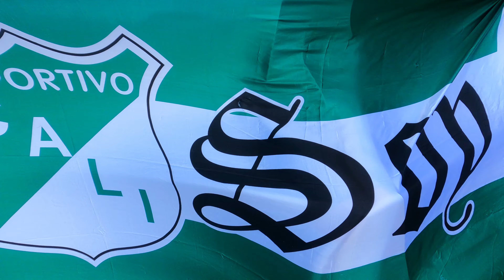[VIDEO VLOG] La Travesia lo que usted no vio del amistoso | Palpito Azucarero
La travesia de lo qe ustedes no ven, todo lo vivido en nuestro estadio previo al partido amistoso internacional enfrentando a cerro porteño.